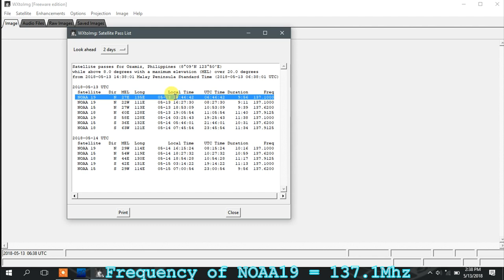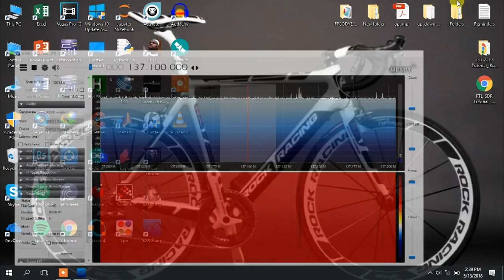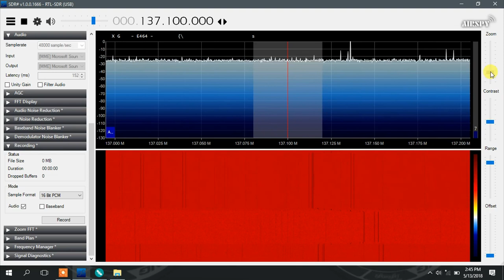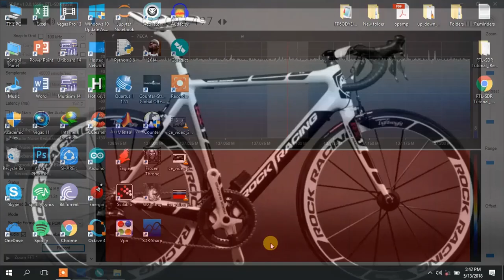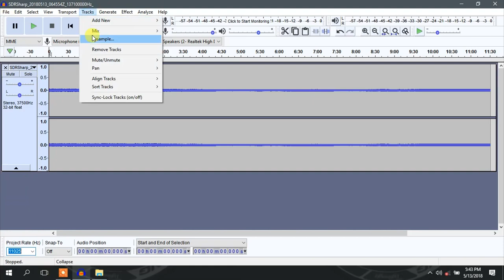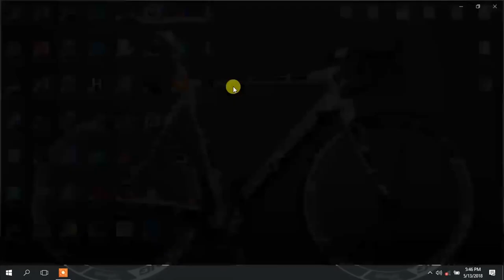RTL-SDR Receiving NOAA Satellite Weather Data Using a Helical Antenna